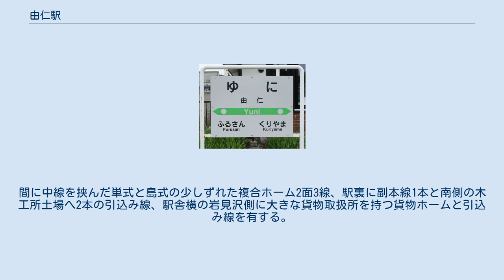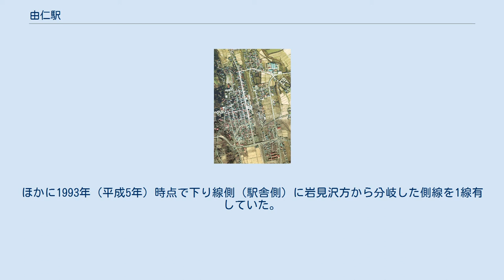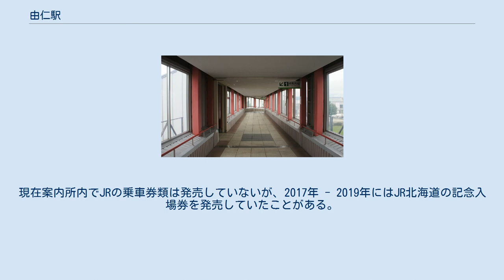由仁駅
由仁駅（ゆにえき）は、北海道夕張郡由仁町本町にある北海道旅客鉄道（JR北海道）室蘭本線の駅である。
電報略号はユニ。
かつては急行「夕張」の停車駅だった。
 1976年の由仁駅と周囲1km×1.5km範囲。
上が岩見沢方面。
間に中線を挟んだ単式と島式の少しずれた複合ホーム2面3線、駅裏に副本線1本と南側の木工所土場へ2本の引込み線、駅舎横の岩見沢側に大きな貨物取扱所を持つ貨物ホームと引込み線を有する。
構内中央の駅舎横からは駅裏への歩行者用跨線橋が横断している。
 由仁から三川にかけての夕張川河畔の土地は、この川によって運ばれ堆積した良質の砂利が豊富に埋蔵しており、古くから建築用に採取されてきた。
由仁駅からもかつて砂利採取場まで専用線が伸びていた時期があり、岩見沢方の上り側本線分岐点の手前右側から上へ向かって分岐し、東へカーブした後、南東へ向きを変え田畑を斜めに直進して夕張川近くまで敷かれていた。
 分岐付近の空地や宅地の庭先、田圃の畦道など、右へ90°カーブしていた軌道の痕跡を由仁川手前まで辿ることが出来る。
国土交通省 国土画像情報（カラー空中写真）を基に作成 当駅の所在する地名より。
地名はアイヌ語の「ユウンニ」（温泉のある場所）、あるいは別説として「イ・ウン・イ」（ヘビの多い所）に由来する。
かつては単式ホーム・島式ホーム複合型の2面3線で島式外側の待避線の配線が珍しい形の配線であったが、1993年（平成5年）時点で岩見沢方の大部分及び転轍機が撤去されて長万部方から分岐の短い側線となっていた。
また下り線（駅舎側）と上り線の間に渡り線を、待避線の外側に側線を有していたが、これらも1993年（平成5年）時点で転轍機を含め撤去されている。
互いのホームは駅舎側ホーム南側と島式ホーム南側を結んだ跨線橋で連絡している。
ほかに1993年（平成5年）時点で下り線側（駅舎側）に岩見沢方から分岐した側線を1線有していた。
 追分駅管理の無人駅。
駅舎跡地に由仁町が設置した交流施設が、線路の西側（岩見沢方面に向かって左側）に位置し下り線ホームに接している。
 開業時からのものを1928年（昭和3年）に改築して使用されていた、有人駅時代のマンサード屋根に下見板張り、さらに上辺が水平という独特な形状の車寄せを有したアメリカンスタイルの駅舎は2006年（平成18年）8月に解体され、駅舎のない駅となったが、駅舎跡地に由仁町が設置した「ポッポ館 ゆに」と名付けられたふれあい交流施設が駅舎代わりに利用できる。
 施設内の観光案内所の営業時間は10:00 - 15:00、11月 - 4月の土休日・年末年始は休業。
現在案内所内でJRの乗車券類は発売していないが、2017年 - 2019年にはJR北海道の記念入場券を発売していたことがある。
駅舎内にオストメイト対応トイレを有する。
 1日の平均乗降人員は以下の通りである。
 辺りは由仁町の中心部であるが、町役場からは少し離れている。